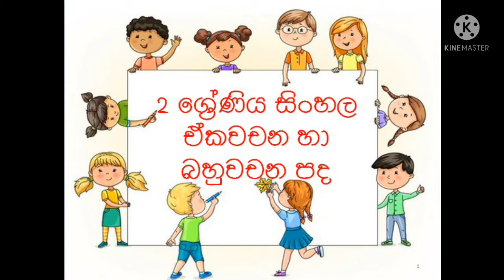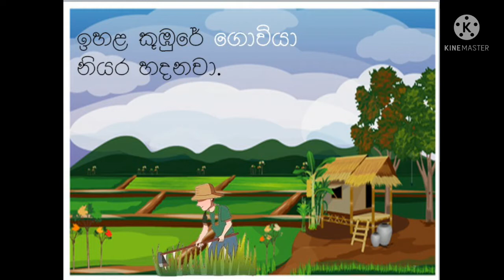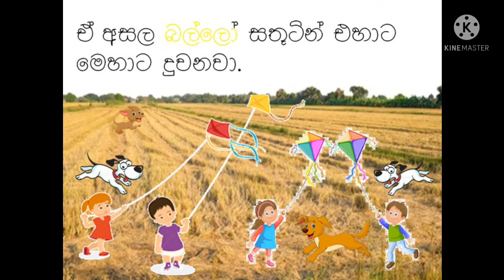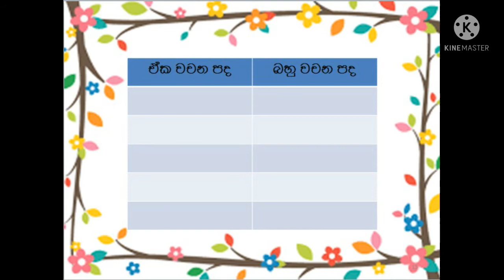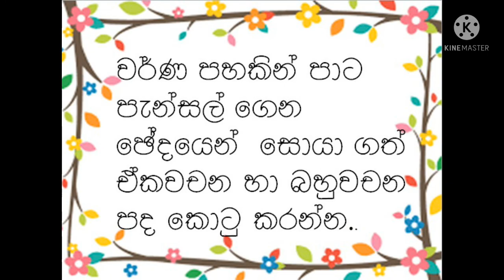2 ශ්‍රේණිය සිංහල 😍 ඒකවචන හා බහුවචන පද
ක්‍රියාකාරකම  2